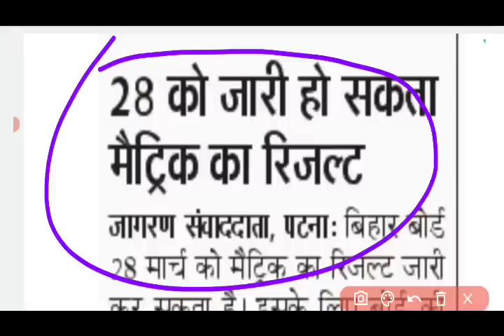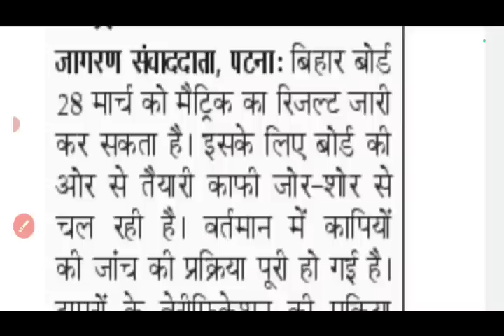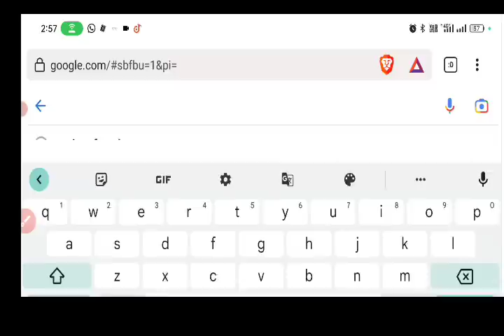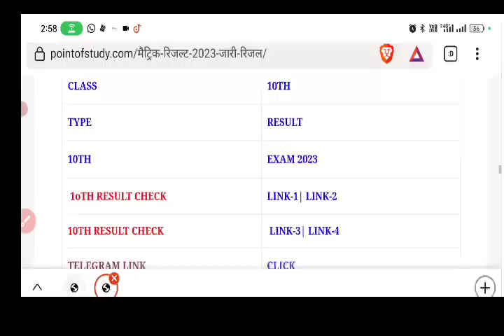Bihar board matric result 2023|रिजल्ट हुआ जारी | Bseb matric result date 2023 | 10th ka result date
Bihar board matric result 2023 कल होगा जारी | Bseb matric result date 2023 | 10th ka result date

➡️ In This Video👇👇👇
Bihar Board Matric Results
Bihar Board Class 10th Result 2023
How to Check Bihar Board Result 2023
Bihar Board 10th,
BSEB Inter Result 2023 Latest Updates
10th ka result kab aayega 2023 bihar board
2023 का मैट्रिक का रिजल्ट कब आएगा?
बिहार बोर्ड मैट्रिक का रिजल्ट कब आएगा 2023?
बिहार बोर्ड 10वीं का रिजल्ट कब आएगा?
मैट्रिक का रिजल्ट कब आएगा?..

bseb inter result 2023 kab aayega,